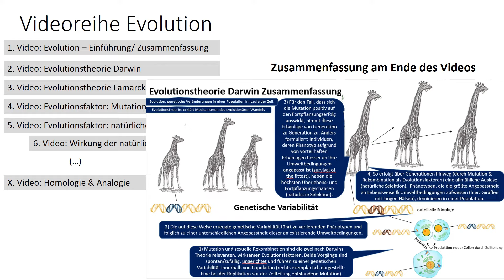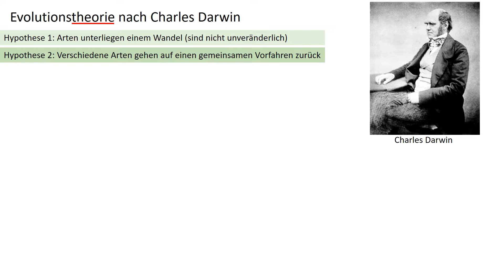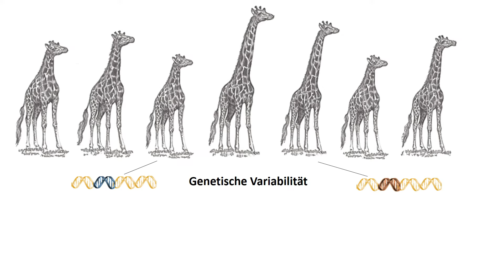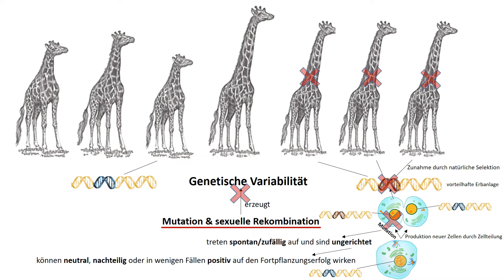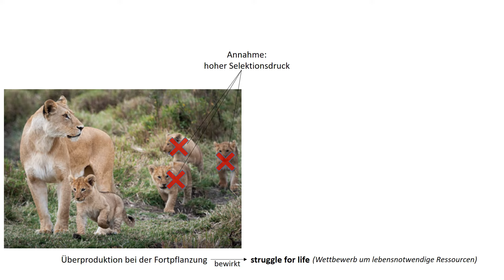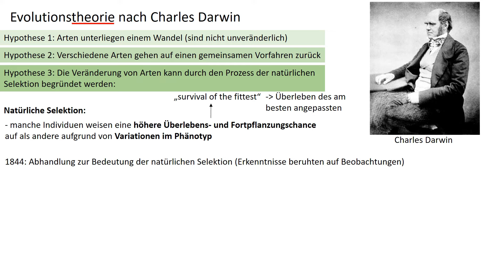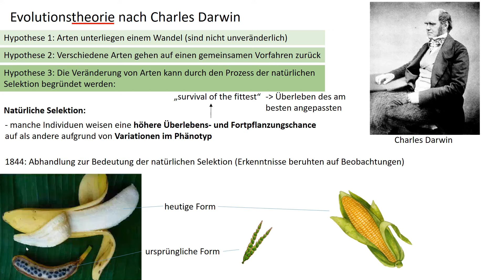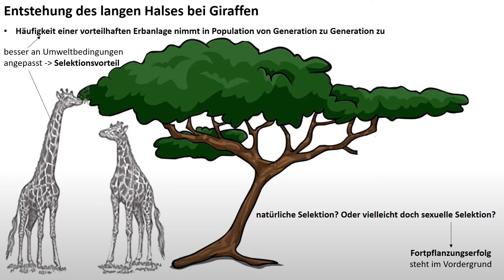Evolutionstheorie nach Charles Darwin [Prinzip der natürlichen Selektion] - [Biologie, Oberstufe]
In diesem Video geht es um die vom Naturforscher Charles Darwin im 19. Jahrhundert entwickelte Evolutionstheorie, die vor allem im schulischen Kontext eine große Rolle spielt.

Es war der englische Biologe und Naturforscher Charles Darwin, der im 19 Jahrhundert die Evolutionstheorie, wie wir sie heute kennen, entwickelte. Insgesamt fünf Jahre lang war Darwin auf einer weltweiten Expedition, in der er unzählige Tier- und Pflanzenarten untersuchte und anhand seiner vielen Beobachtungen postulierte, dass Arten nicht unveränderlich sind und im Laufe der Zeit einem Wandel unterliegen. Mit dieser Hypothese war Darwin nicht allein – auch andere sprachen sich bereits dafür aus, dass es eine Evolution gäbe. Deutlich revolutionärer war seine zweite Hypothese, dass verschiedene Arten auf einen gemeinsamen Vorfahren zurückgehen und sich diese im Laufe der Zeit aus diesem entwickelten. Für beide Hypothesen fehlten jedoch Erklärungsansätze. Die Erklärung dafür, dass Individuen bzw. Arten einen evolutionären Wandel unterliegen, lieferte er mit seiner dritten Hypothese zur natürlichen Selektion.
Demnach weisen manche Individuen eine höhere Überlebens- und Fortpflanzungschance auf als andere aufgrund von Variationen im Phänotyp – im äußeren Erscheinungsbild. Die höheren Überlebenschancen begründet Darwin mit dem Satz „Survival of the fittest“ – Das Überleben des am besten angepassten. Der Schulbuchklassiker dürfte wohl das Beispiel mit den Giraffen sein –Giraffen mit längeren Hälsen kommen besser an die Blätter der Bäume dran zum fressen als Giraffen mit kleineren Hälsen. In einer Umgebung, die geprägt ist durch Nahrungsknappheit und Nahrung nur als Blätter an Bäumen zur Verfügung steht, sind diese besser an die Umwelt angepasst und haben dadurch einen Selektionsvorteil. Unter solchen Bedingungen nimmt die Häufigkeit einer vorteilhaften Erbanlage – wie in diesem Beispiel ein langer Hals -  in der Population von Generation zu Generation zu – mit anderen Worten ausgedrückt: die genetische Struktur einer Population ändert sich im Laufe der Zeit. Oder ganz einfach ausgedrückt: Evolution findet statt.
Die Tatsache, dass Phänotypen innerhalb von Populationen variieren – sich Merkmalsausprägungen also unterscheiden wie die Länge des Halses bei Giraffen, ist nach Darwin auf eine genetische Variabilität innerhalb der Population zurückzuführen. Trotz großer Übereinstimmungen im genetischen Material zwischen Individuen einer Art ist es nicht identisch – punktuell unterscheidet sich die DNA zwischen ihnen. Die Tatsache, dass sie sich unterscheidet zwischen ihnen, ist auf die zwei Evolutionsfaktoren Mutation und sexuelle Rekombination zurückzuführen – mehr dazu in dem entsprechenden Video, welches ich an dieser Stelle einmal einblende. Soviel aber vorweg: Bei der Produktion neuer Zellen muss sich das gesamte Genom – d.h. das gesamte Erbgut – die gesamte DNA -  eines Organismus – replizieren bzw. verdoppeln. Dieser Replikationsvorgang verläuft allerdings nicht perfekt – häufig treten Fehler auf – Fehler, die dazu führen, dass sich das Erbgut minimal verändert und die man als Mutationen bezeichnet. Zwei wichtige Eigenschaften von Mutationen sind, dass sie meist spontan – zufällig – auftreten und ungerichtet sind. Insofern sie nicht durch Umweltfaktoren wie Chemikalien oder Strahlung induziert werden, erfolgen sie komplett spontan. Die meisten Mutationen sind entweder neutral – d.h. ohne Auswirkung oder wirken sich nachteilig auf den Fortpflanzungserfolg aus – in nur wenigen Fällen verbessert eine Mutation den Fortpflanzungserfolg eines Organismus. Warum dieses Ausschweifen? Zum einen sind Mutation und sexuelle Rekombination die zwei zentralen Evolutionsfaktoren nach Darwins Evolutionstheorie, die zu einer Veränderung der genetischen Struktur einer Population führen – die also verantwortlich dafür sind, dass Evolution stattfindet. Moment – ist dafür nicht die natürliche Selektion verantwortlich, könnte sich der ein oder andere an dieser Stelle fragen? Naja - eine durch Rekombination und Mutation erzeugte genetische Variabilität verändert zwangsweise die genetische Struktur einer Population. Die natürliche Selektion wirkt auf die genetische Variabilität ein – sie führt dazu, dass die Häufigkeit einer vorteilhaften Erbanlage von Generation zu Generation zunimmt. Noch besser lässt sich die Bedeutung von Mutation und Rekombination nachvollziehen, wenn man sich vorstellt, es gäbe beide Evolutionsfaktoren nicht. Ohne Mutation und Rekombination gäbe es keine genetische Variabilität – alle Individuen einer Population wären Klone. Unter solchen Bedingungen wären alle Individuen gleich an die sie umgebenen Umweltbedingungen angepasst und keiner hätte einen Selektionsvor- oder nachteil – natürliche Selektion könnte nicht einwirken.

Über die Bedeutung der Überproduktion bei der Fortpflanzung sowie eine Zusammenfassung findet ihr ebenfalls in diesem Video.

Wenn es euch gefällt, lasst gern ein Abo da! :)